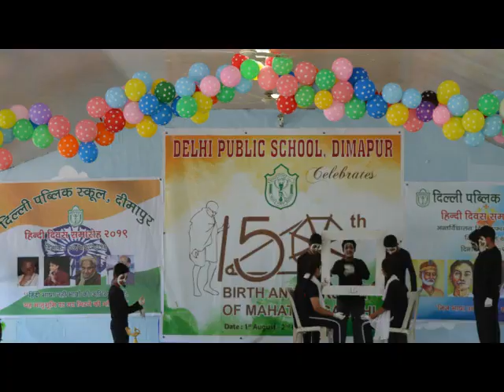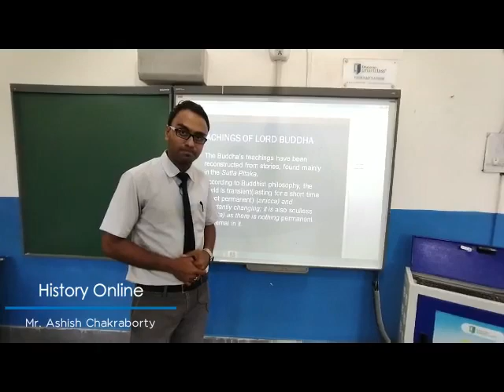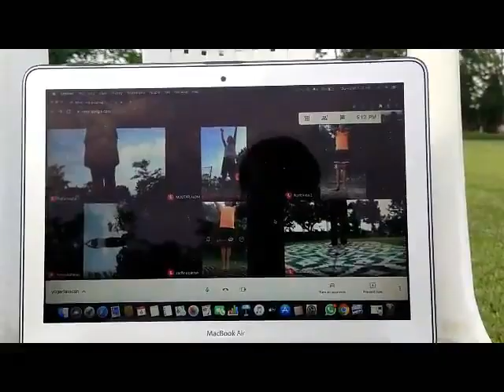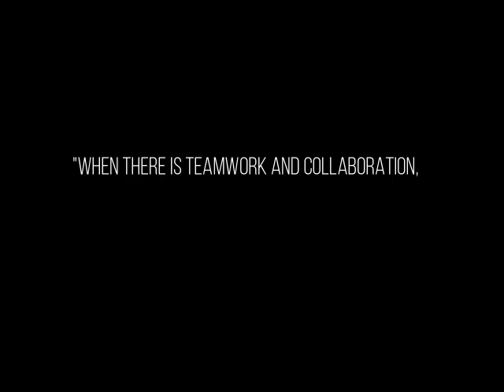Virtual Interactive Learning The New Normal Institutionalising the Post Covid-19 Educational Ecosys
Virtual Interactive Learning The New Normal Institutionalising the Post Covid-19 Educational Ecosystem in Delhi Public School Dimapur, Nagaland